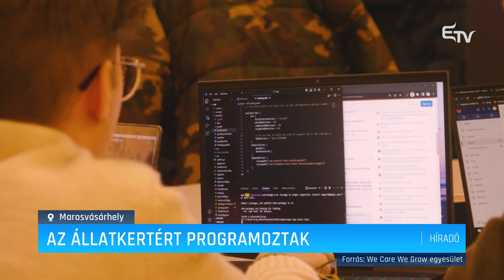Az állatkertért programoztak – Erdélyi Magyar Televízió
Lezajlott az We Care We Grow egyesület által szervezet Hack4Zoo néven futó közös programozási ötletelés a Marosvásárhelyi Állatkertben. A 24 órán át tartó jótékonysági eseményen az önkéntesek egy applikációt készítettek az állatkert számára.